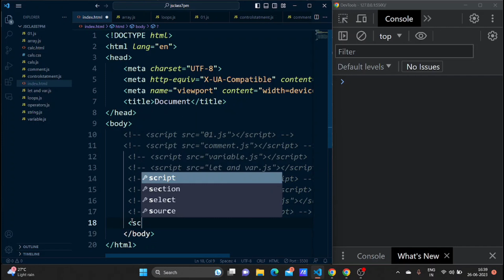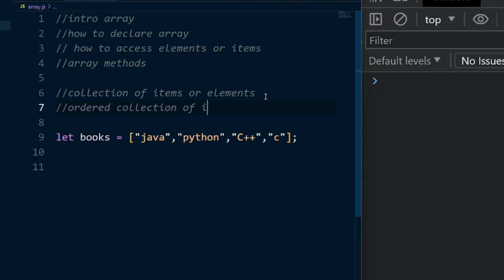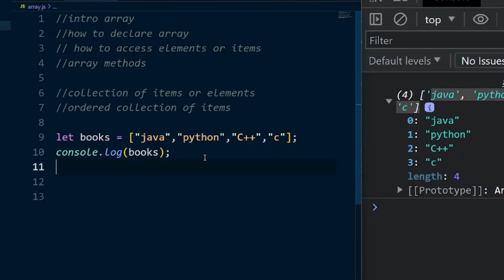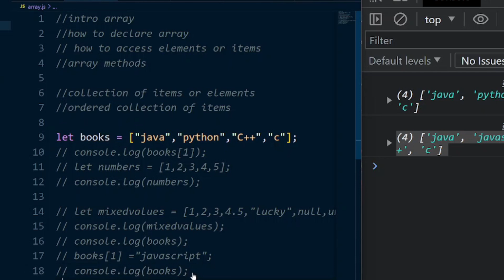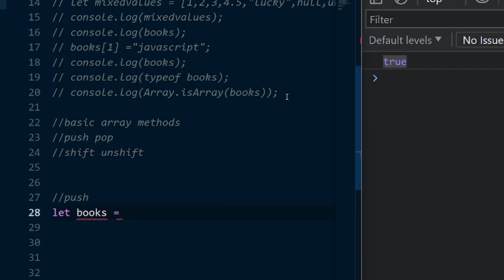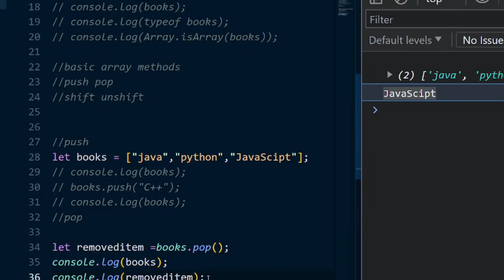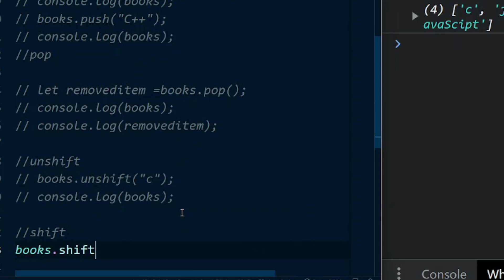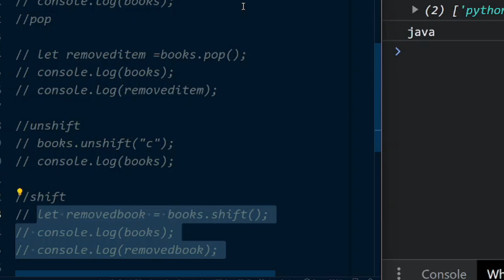Array in JavaScript ( Telugu) | JavaScript Tutorial for Beginners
In this video you will learn what is an array in JavaScript, how to declare array in JavaScript in Telugu.